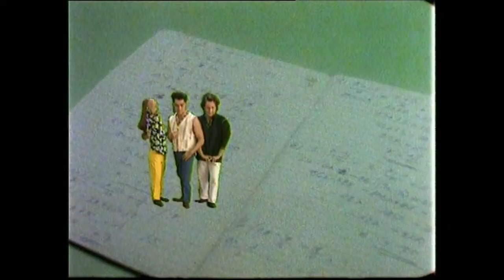Bang Bang: Ő még csak most 14 (HD)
Bang Bang: She's Just 14
Directed by Sandor Gerebics
Photographed by András Ángyán
Edited by Csaba Gazsy
(The original song by Tamás Barta - Anna Adamis)
Bang Bang consisted: Gábor Balassa, Tamás Török, Zsolt Magyar
A selected music video of CLIP '94 FESTIVAL by MTV (Hungary)